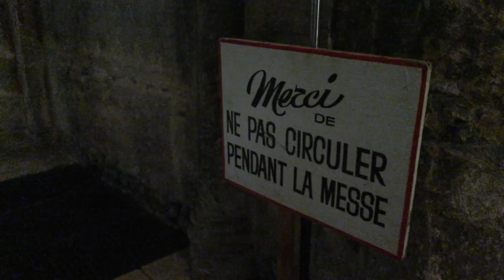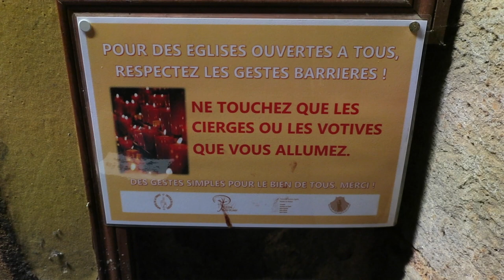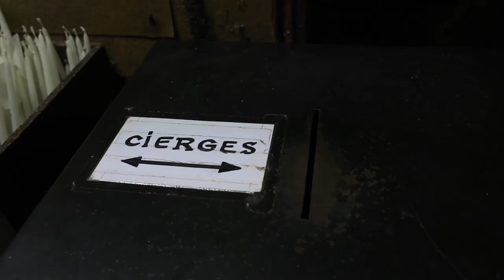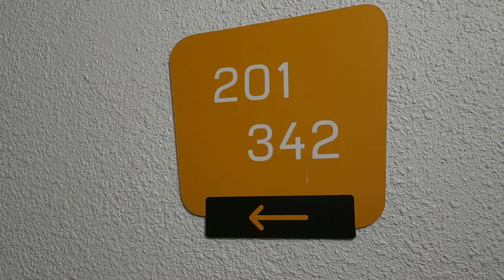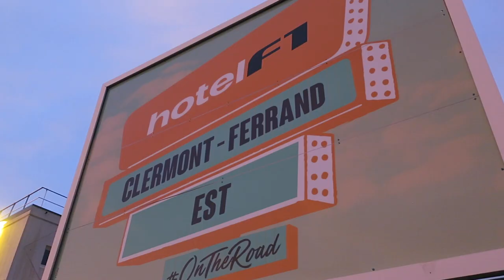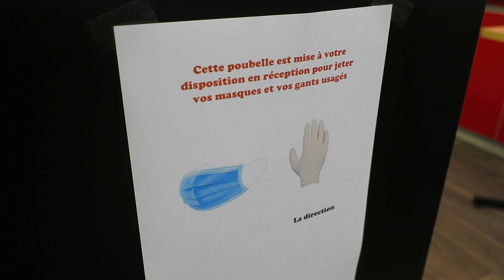Journal filmé 340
Journal filmé du 10 août 2020
Avec : Bérénice, Léobin et Nathalie de la Cotte